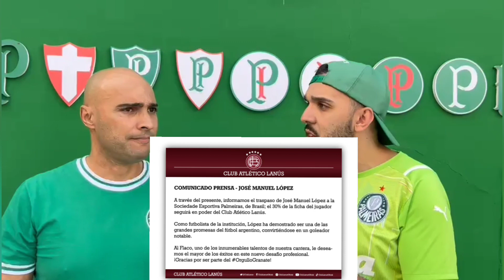É OFICIAL ✅🇦🇷 LANÚS CONFIRMA VENDA DE LÓPEZ AO PALMEIRAS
SEJA UM APOIADOR DO CANAL AMICI 1914  E CONCORRA A SORTEIO DE CAMISAS OFICIAIS TODO MÊS

Código promocional: AMICI1914

CANAL DROPS DO AMICI

SEJA UM MEMBRO DO CANAL AMICI 1914, CLIQUE NO LINK E CONHEÇA OS PLANOS PARA VOCÊ AJUDAR O CANAL A CONTINUAR A PRODUZIR NOSSOS CONTEUDOS.

CANAL AMICI1914

O CANAL DOS NOVOS YOUTUBER's MAIS VELHOS QUE SEU PAI

LIVES DE PRÉ E PÓS JOGO, ANÁLISES DE PARTIDAS, ENTREVISTAS, COLETIVAS DE IMPRENSA, NOTÍCIAS, MERCADO DA BOLA, AQUI VOCÊ VAI ENCONTRAR TUDO SOBRE PALMEIRAS.

O CANAL AMICI 1914 É PARCEIRO DA @Web Rádio Verdão, @Aqui é Parmera, @TIFOSI 14 e está na White List da @TVPalmeiras.